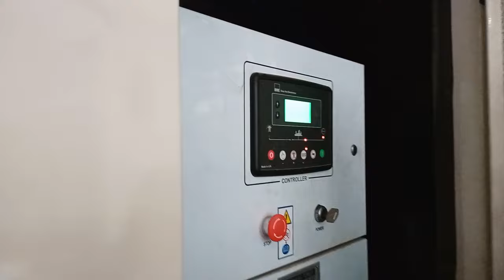যে ১০টি কারনে সুপার হোস্টেলে চলে আসা উচিত | মান্থলি, ৩০/১৫/৭/৩/১ দিনের প্যাকেজ | Super Hostel BD